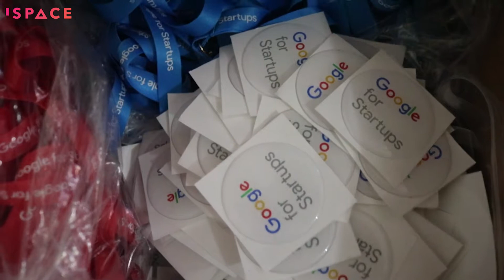Surprise from Google, our partners.